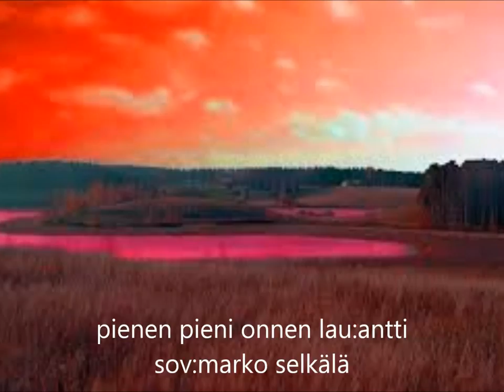kaaleet pienen pieni onnen antti sov:marko selkälä